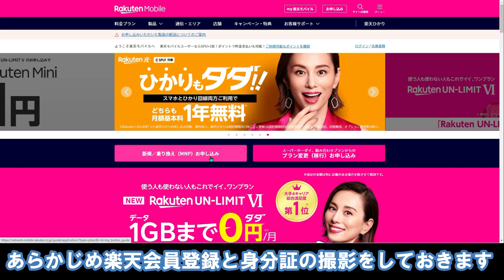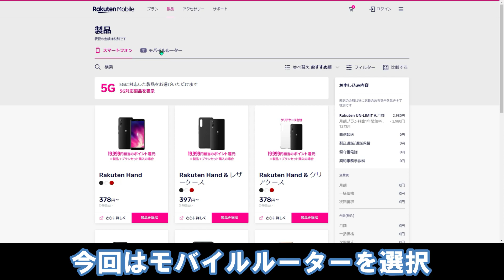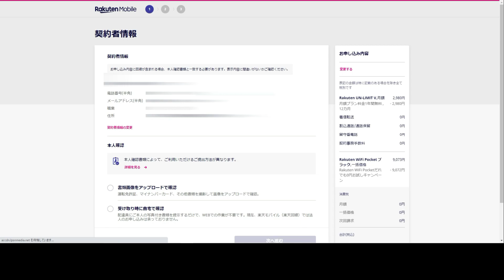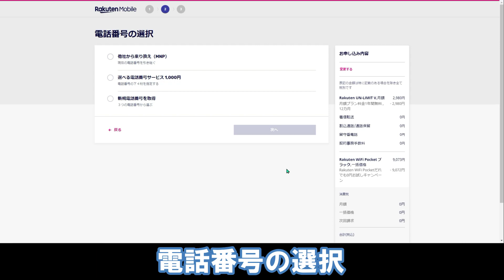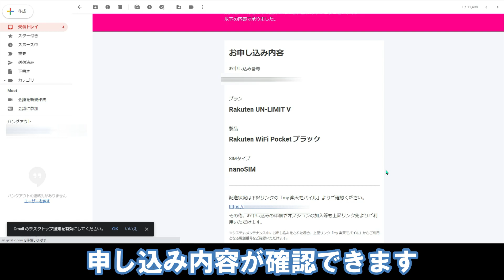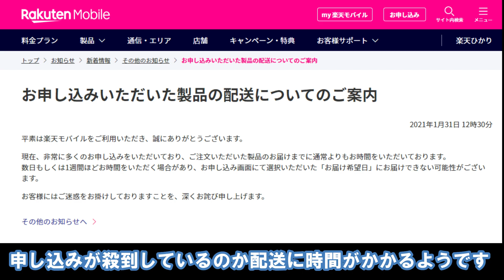【1年無料】楽天モバイルのWi-Fiルーターを契約【Rakuten UN-LIMIT VI】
楽天のモバイルWi-Fiルーター(Rakuten WiFi Pocket)を新規で契約しました。
プランはRakuten UN-LIMIT Vのみで、300万人対象に月々のプラン料金が1年無料となります。
さらに2021年4月1日に自動更新される同VIの「1GBまで月0円」が話題になったせいか、現在サイトへのアクセスが集中しているそうです。この機を逃さず私もさっそく申し込みました。その模様をお伝えします。